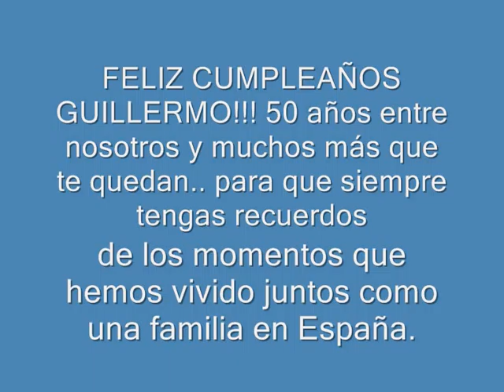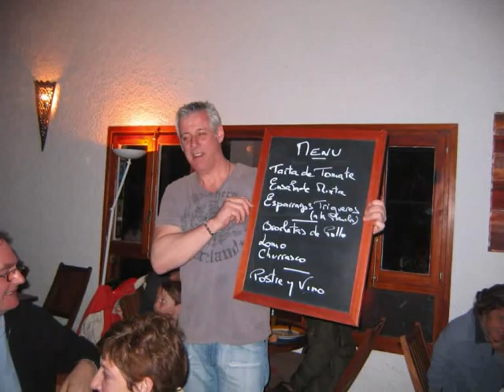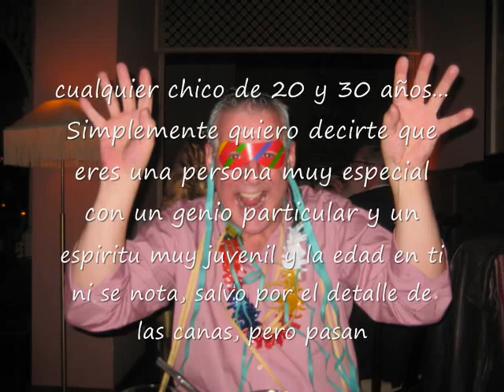Cumpleaños de Guillermo Salinas Castro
50th Birthday Party for Guillermo Salinas Castro